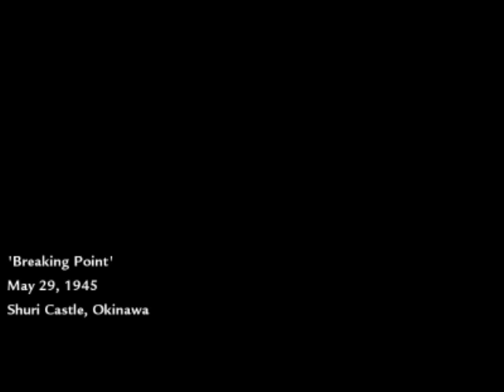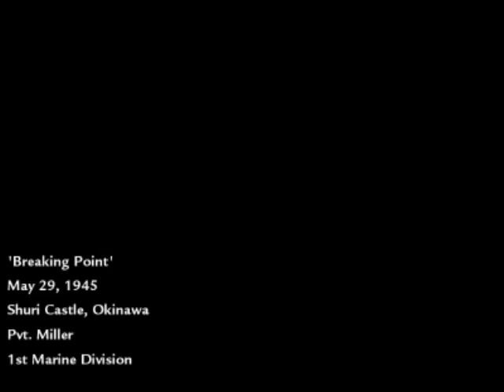[BFG] Call of Duty: World at War [C6][B3]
Almost done guys.. Almost done..